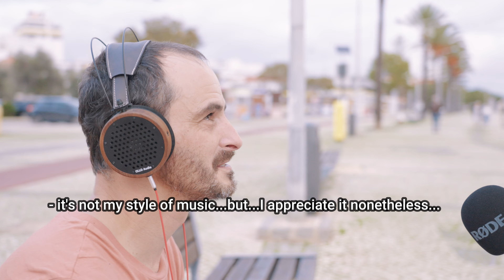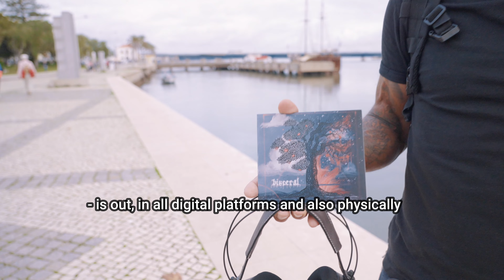Random people in Portimão downtown listen to VISCERAL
Bruno K. shows some random people the song "Fever Fruit" in Portimão downtown. Seems it went a lot better than expected!!

Camera by: Paulo Filipe

VISCERAL is:
Bruno K. - Guitars, Effects and Vocals

With the collaboration of:
Guilherme Henriques - Vocals
Alexandre Ribeiro - Bass and Effects
Menthor Serpens - Drums